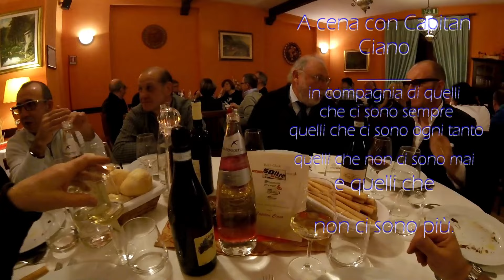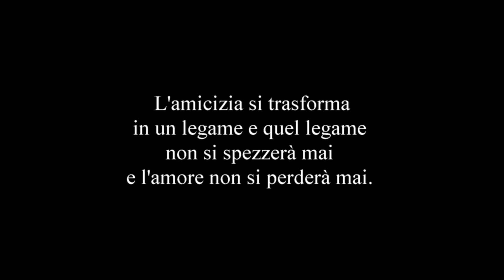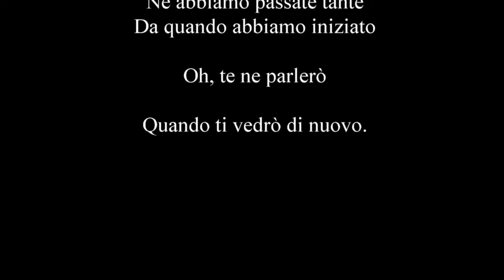Con una bici in meno il 5OLTRE onora il suo Capitano.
Permetti alla luce di guidare il tuo cammino e di conservare ogni ricordo mentre tu vai e ogni strada che prenderai, ti condurrà sempre a casa.
E’ stata una lunga giornata senza di te, amico mio
 E ti racconterò tutto quando ti vedrò di nuovo
 Abbiamo fatto un lungo viaggio da dove abbiamo iniziato
 Oh ti racconterò tutto quando ti vedrò di nuovo
 Quando ti vedrò di nuovo